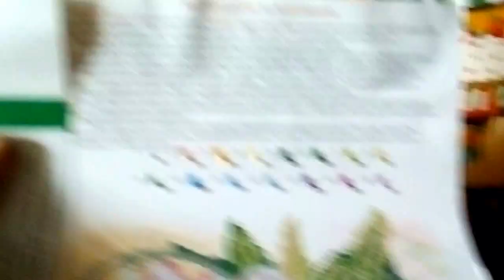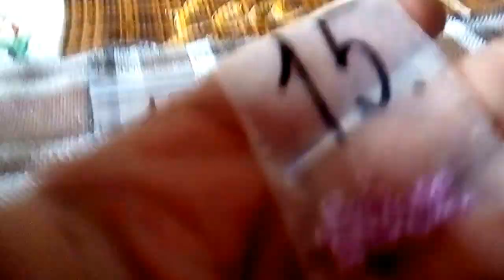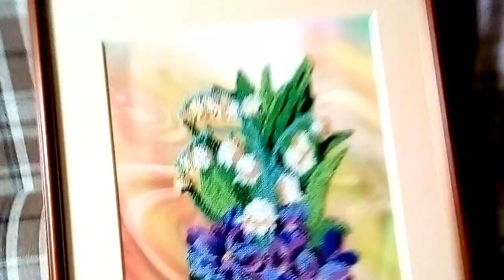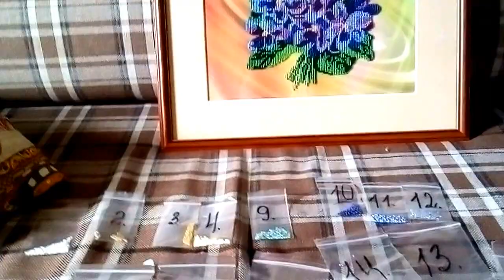Оформленная работа "Весенний салют"